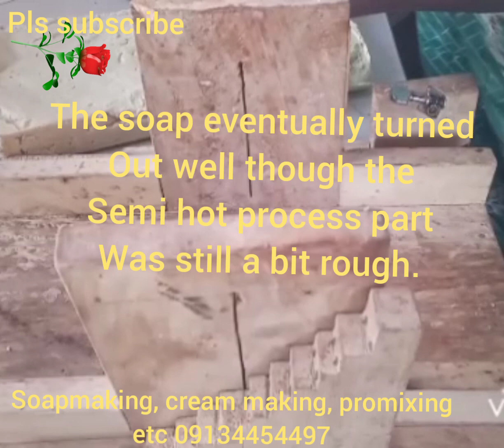Calcium laundry soap.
Experiments on 30 and 50% Calcium, sls, semi hot process, hot process, sugar etc in Calcium soap.